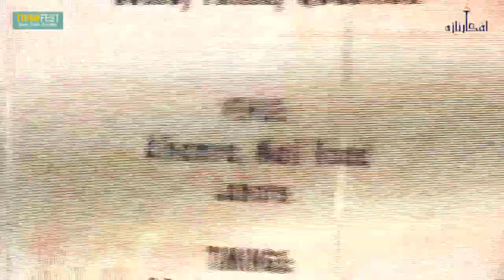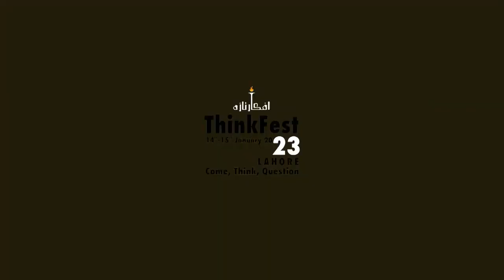Political Conflict in Pakistan | A Conversation With Dr Muhammad Waseem | ThinkFest 2023 | Books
A conversation between:
Muhammad Waseem, LUMS
and
Raza Rumi, Naya Daur